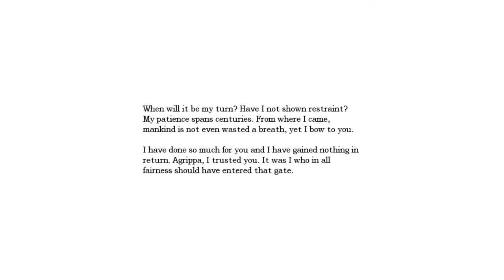Let's Play Amnesia Part 6: Tinderbox!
I need more jump scares!